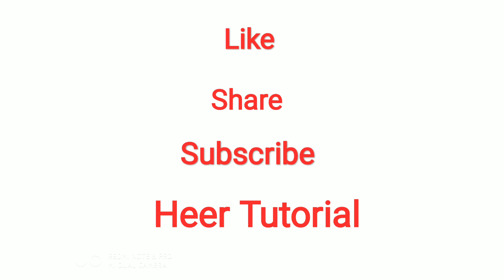rajputi cotton dress | राजपूती पोशाक | cotton ki rajputi poshak | cotton suit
rajputi cotton dress | राजपूती पोशाक | cotton ki rajputi poshak

heer tutorial
rajputi cotton dress
राजपूती पोशाक
cotton ki rajputi poshak
latest rajputi poshak
new rajputi poshak